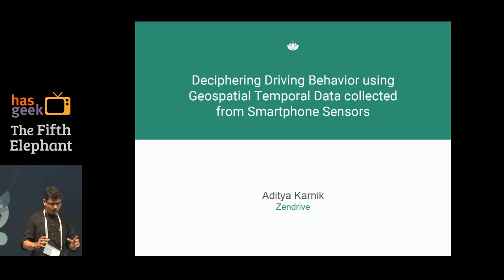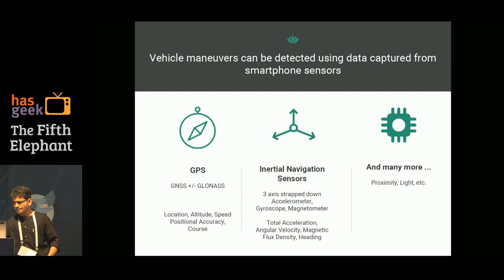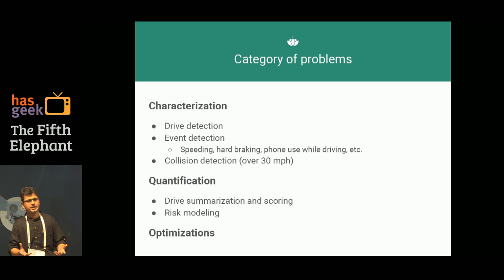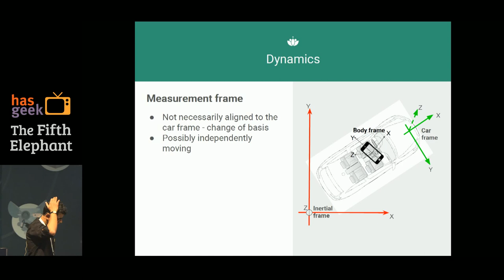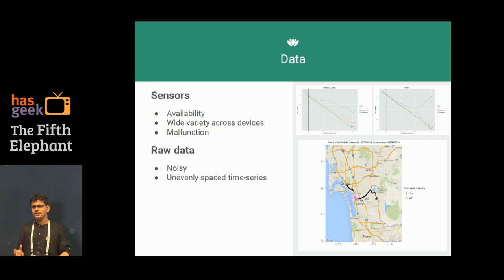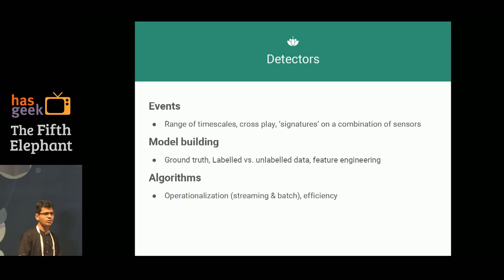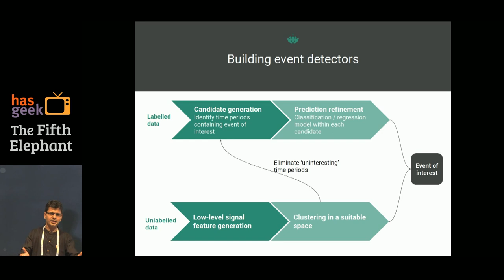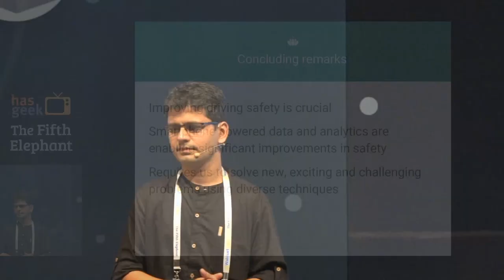Aditya Karnik – Deciphering Driving Behaviour using Geospatial Temporal Data Collected from Smar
Our vision at Zendrive Technologies is ‘Safer Drivers, Safer Roads’. To that end, we collect data from a variety of sensors available on smartphones, and combining techniques from signal processing, statistical modeling and geographical information systems (GIS) we detect events pertaining to driving and characterize one’s driving style.

In this talk, I present ‘What, Why and How’ of this technology that we believe will bring smartphone-powered road safety to cities, fleets, and individuals.

Aditya Karnik is a data scientist at Zendrive Technologies, Bangalore. Before coming to Zendrive he had stints at General Electric and General Motors Research labs. He holds PhD in ECE from Indian Institute of Science, Bangalore. His research interests are in whatever it takes to solve important, mostly applied, problems.

This talk was recorded at The Fifth Elephant 2016, India's premier data analytics conference.